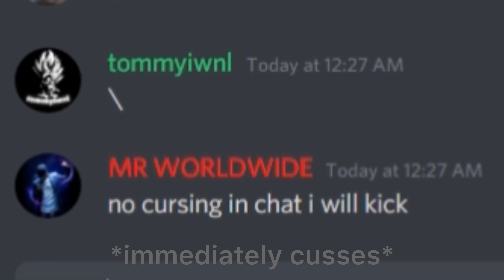no cursing in chat i will kick | tommyiwnl SHORTS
When you cuss in a discord server with 12 people..